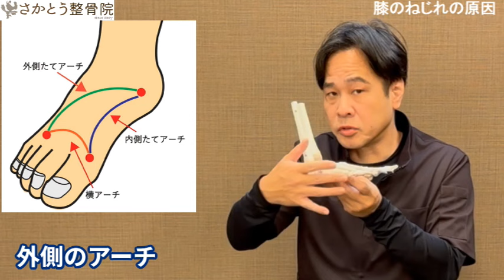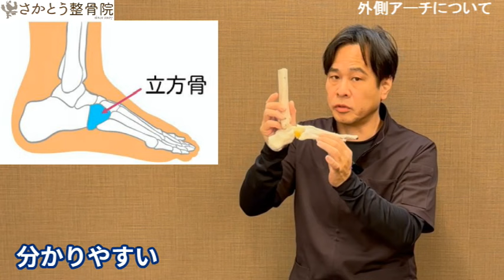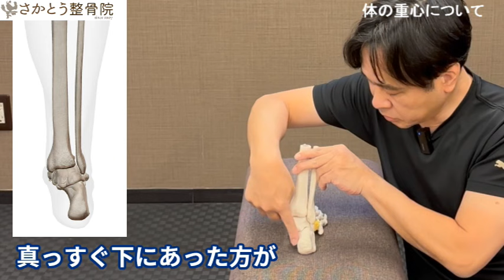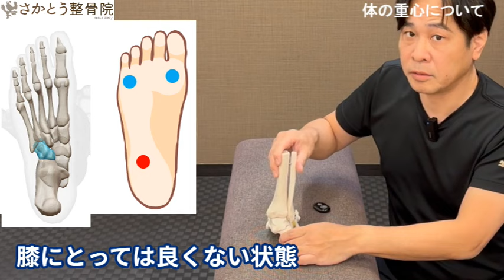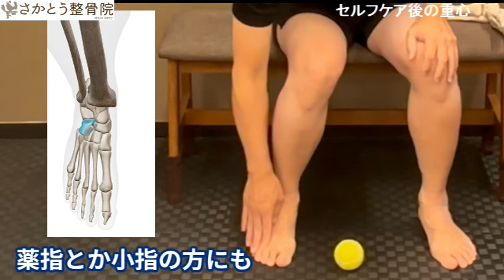【膝痛の原因 第１位 下腿のねじれ】あなたの外アーチは大丈夫？実は外のアーチが一番大事。 | 大阪市都島区 さかとう整骨院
大阪市都島区 さかとう整骨院の阪藤です。

今回の動画では「【膝痛の原因 】あなたの外アーチは大丈夫？実は外アーチが一番大事。」についてお話しました。

この動画に関する、ご質問などはコメント欄までお願いします。

▼目次
00:00   はじめに
00:54   膝のねじれの原因
02:05   外側アーチについて
03:56   外側アーチが潰れることで
04:34   立方骨について
05:21   体の重心について
07:40   外側アーチのセルフケア
09:35   ケア説明
09:52   ケア① 押さえこみ
11:22   ケア② 小指曲げ
12:35   ケア③ 小指拡げ
13:25   セルフケア後の重心
15:36   まとめ

さかとう整骨院は完全予約制の自費治療院です。

一人一人と丁寧に向き合い、保険治療ではおこなえない
整体やなどの特別な施術をあなたのお身体に合わせてご提供します。

大阪市都島区で自費整体・治療院
さかとう整骨院

施術のご予約はコチラから
▼LINE予約、お問合せ　(24H可）

営業時間：09：00～20：00、木土は16:00まで
定休日：日曜日、祝日
住所：大阪市都島区都島北通2丁目12-21

▼お仕事関係のご連絡はコチラから